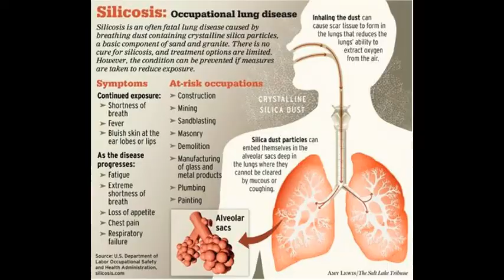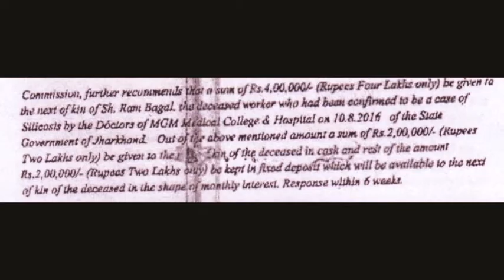Justice for Silicosis Survivors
Adivasis in India are disproportionately affected by Silicosis. AID supports the survivors' pursuit of justice and access to healthcare